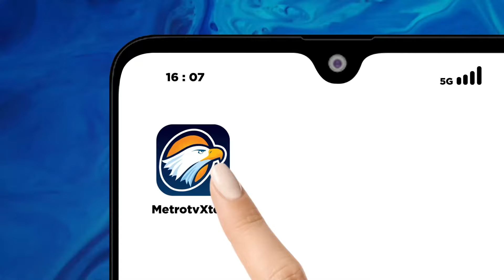Pertama Kali, Wapres Terpilih Gibran Beri Kejutan di HUT Sukoharjo ke-78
MetroTV, Wakil Presiden (wapres) terpilih pemilu 2024 Gibran Rakabuming Raka hadiri puncak acara hari jadi ke-79 Kabupaten Sukoharjo, Senin (15/7/2024) siang kehadiran putra selung presiden jokowi tersebut langsung disambut antusias para jajaran pemkad sukoharjo termasuk Bupati Sukoharjo Etik Suryani.